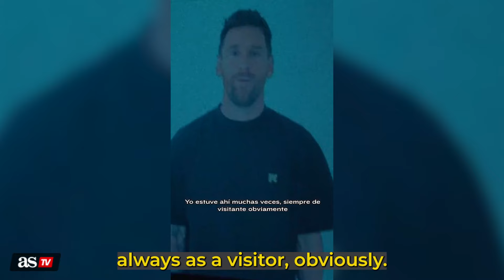MESSI'S MESSAGE, displayed on the SCREENS at the BERNABÉU, read: 'I USED to PLAY HERE as a VISITOR…'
Before a Duki concert at the Bernabéu, Messi left a warm message on the screens: "I used to play as a visitor."